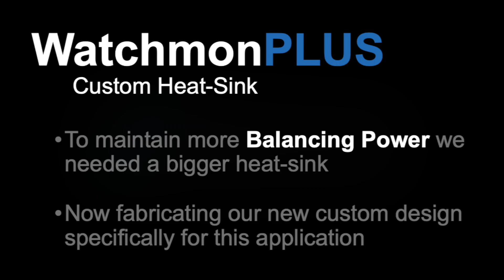Batrium WatchMonPlus bigger heat-sink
Watchmon Plus (Max 15 series)

To achieve the 6Ah/day bypass current we have adopted our own custom heatsink option that is larger than a generic option. Here is our milled proof of concept to make sure that they work so that we can arrange a bulk manufacturing run.